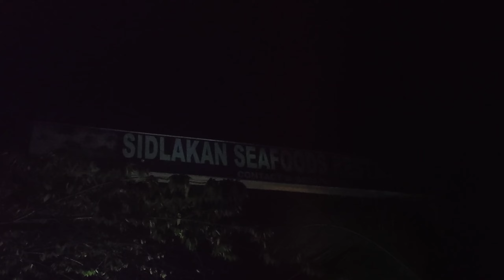ROADTRIP w/ Friends | Nelba Tuyor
@St. Therese Beach House Dalaguete Cebu